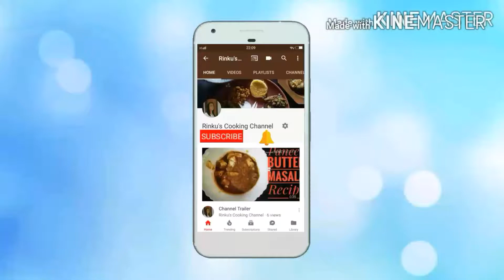Mutton Curry in Hindi | Indian Mutton Curry Recipe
Learn to make mutton curry from this video.
I have tried to keep the recipe simple, hope you will like the video.